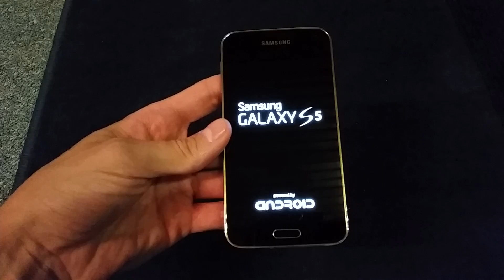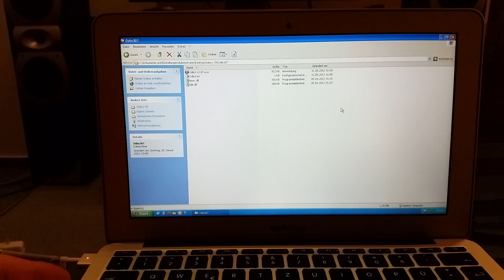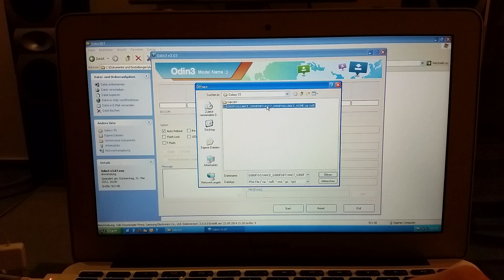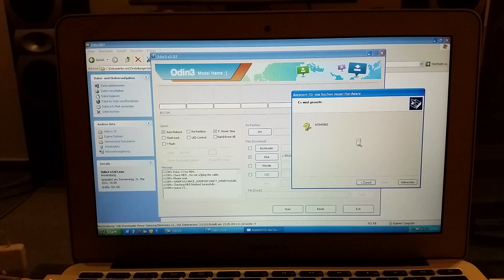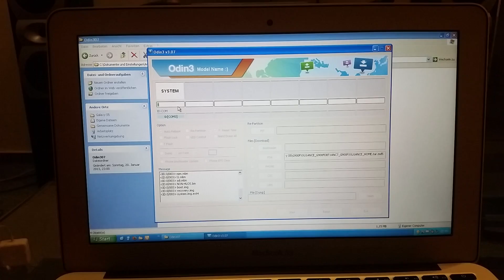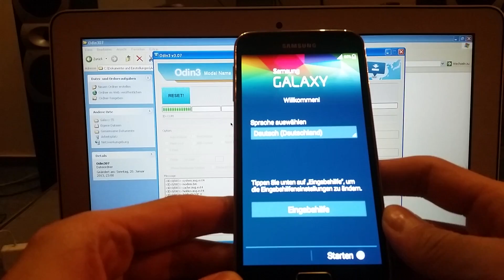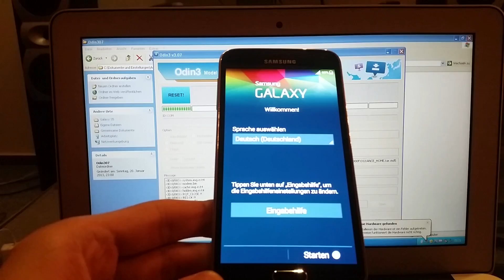Samsung Galaxy S5 Provider Branding entfernen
In diesem Video zeige ich euch wie ihr das Branding von Vodafone, T-Mobile/Telekom und anderen Providern von eurem Galaxy S5 entfernen könnt.